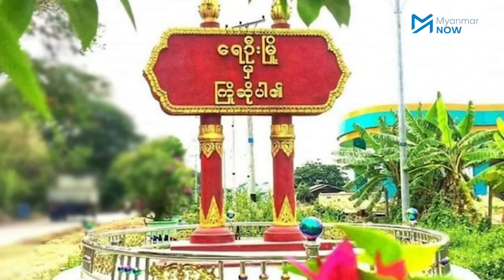ရေဦးတွင် စစ်ကြောင်းထိုးသည့်တပ်က ပြည်သူ ၄ ဦးသတ်ပြီး ၅၀ ကျော်ကိုဖမ်းဆီးထား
ရေဦးမြို့နယ် အနောက်ဖက်ခြမ်းကို ဖေဖော်ဝါရီ ၂၇ရက်နေ့ကစတင်ပြီး စစ်ကြာင်းထိုးနေသည့် စစ်သား ၉၀ ကျော်သည် အုတ်ဖိုရွာက ဒေသခံလေးဦးကိုမီးရှို့သတ်ဖြတ်ခဲ့ပြီး ယနေ့ မတ်လ ၃ ရက်နေ့တွင် နှောကုန်းရွာသား ၅၀ ကျော်ကိုဖမ်းဆီးထားပါသည်။

စစ်ကောင်စီတပ်၏ စီးနင်းမှုများကြောင့် ရေဦးမြို့နယ်အတွင်းရှိ နှောကုန်းရွာအပါအဝင် အနီးပတ်ဝန်းကျင်ရွာများက ပြည်သူထောင်နှင့်ချီ ထွက်ပြေးတိမ်းရှောင် နေရသည်။

သတင်း၊ တင်ဆက် - သူရမောင်